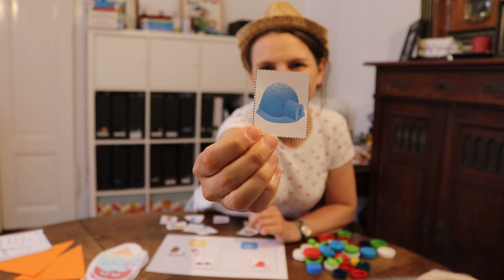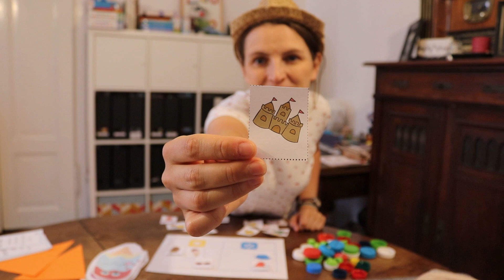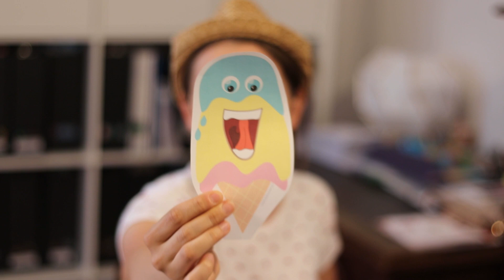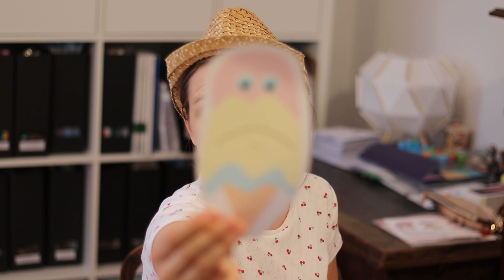LOGOkreacja móvie #12: Wakacyjne ćwiczenia logopedyczne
Zapraszam wszystkie dzieci do wspólnego ćwiczenia wraz ze swoimi rodzicami, opiekunami.

W filmie prezentuję kilka wakacyjno-letnich ćwiczeń logopedycznych.

Miłego ćwiczenia! 🙂

00:00 Wstęp
00:20 Porozmawiajmy o lecie i wakacjach
06:45 Ćwiczenia artykulatorów z lodami
09:57 Ćwiczenia słuchowe
13:20 Ćwiczenia lewopółkulowe i ćwiczenia z sekwencjami
16:17 Wakacyjny quiz z Przedszkolnymi Pomysłami